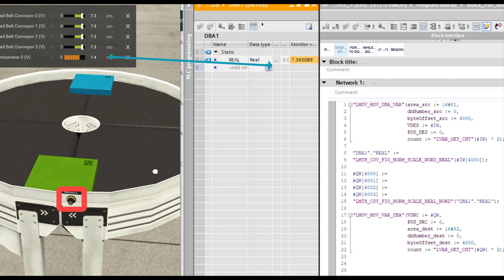Factory IO 模拟量 读写转换